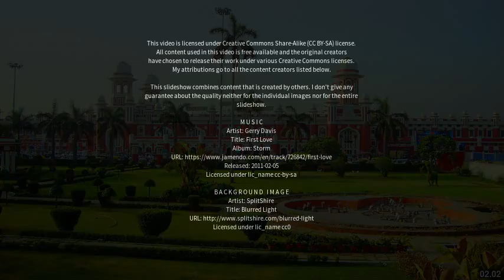Best places to visit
Best places to visit - Itaunja (India) Best places to visit - Slideshows from all over the world - City trips, nature pictures, etc.